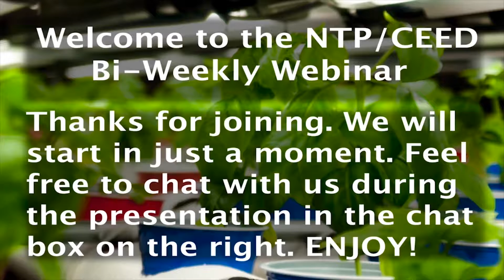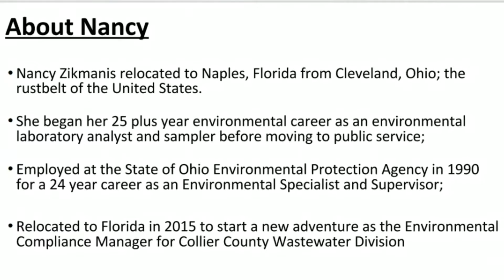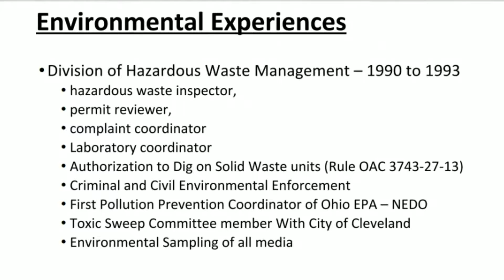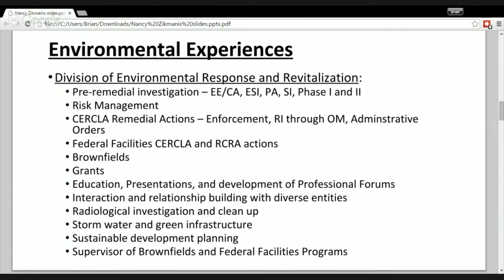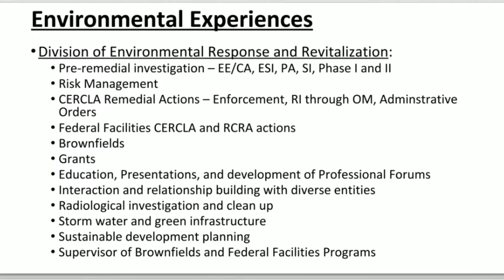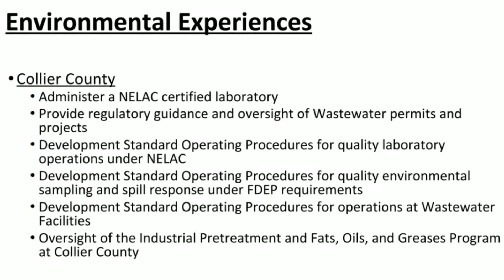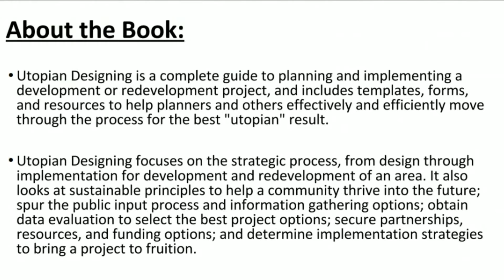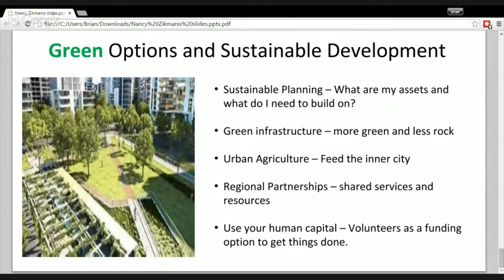NTP/CEED Biweekly Huddle with Nancy Zikmanis 7/15/15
This weeks huddle brings on Nancy Zikmanis! Enjoy!